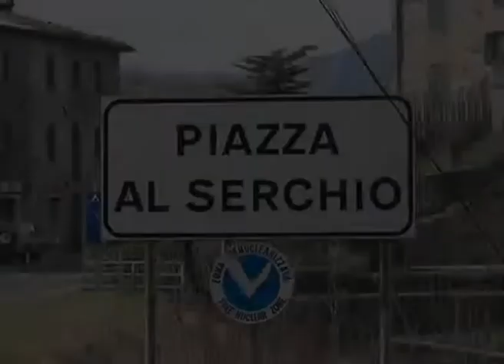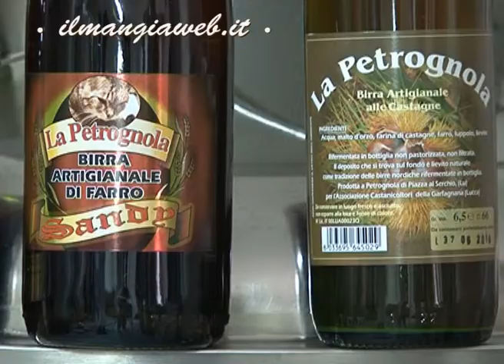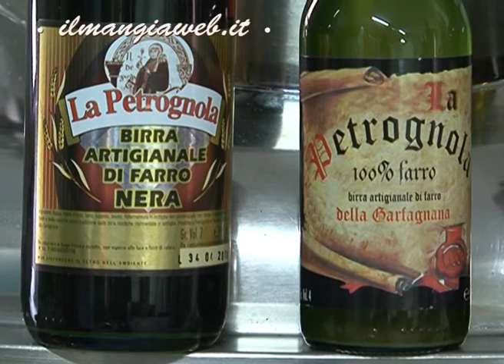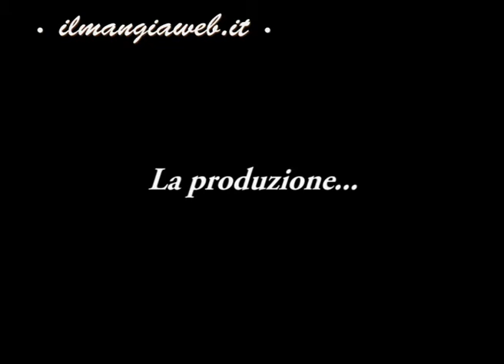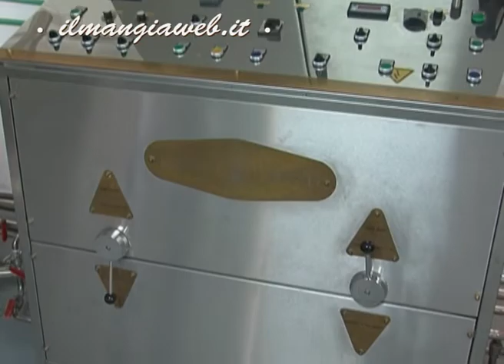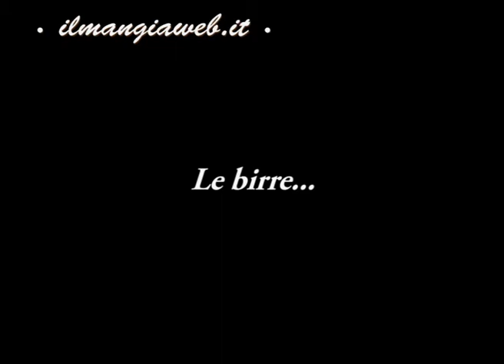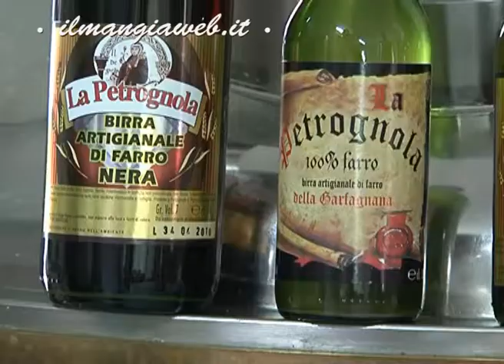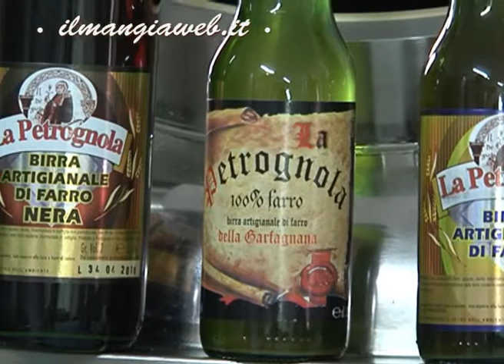BIRRA ARTIGIANALE LA PETROGNOLA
BIRRIFICIO ARTIGIANALE PETROGNOLA PIAZZA AL SERCHIO GARFAGNANA LUCCA TOSCANA BIRRE ARTIGIANALI D'ITALIA. L' Italia che ilmangiaweb ama raccontare. Giovanni Mastroianni